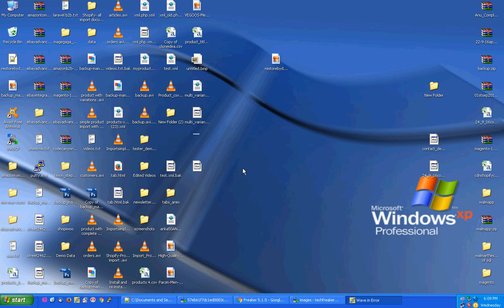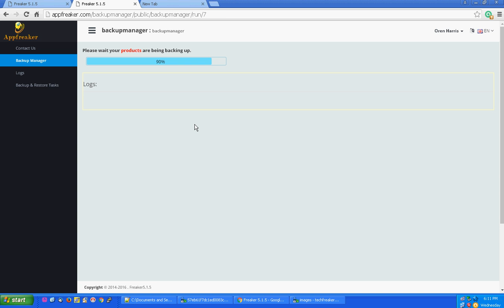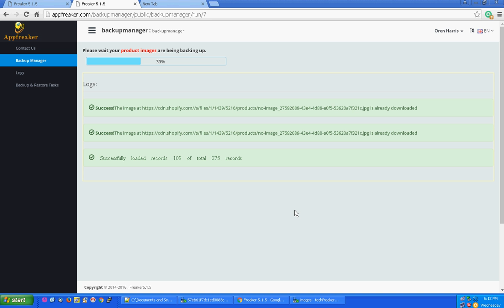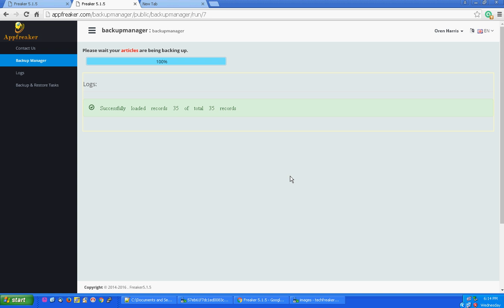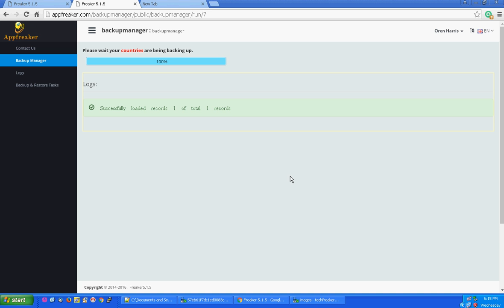backup to googledrive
this videos shows how to take backup in google drive